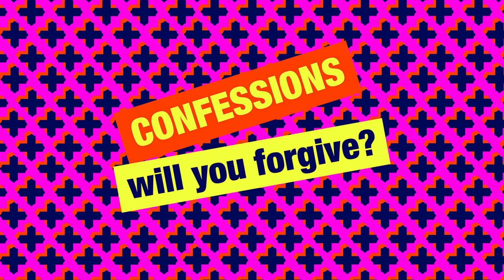Simon Mayo New Confessions - Bob Divorce